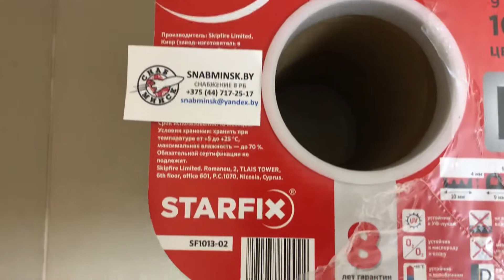Уплотнитель "D" коричневый 9х8мм, рулон 100м, STARFIX, Артикул: SF1013-02